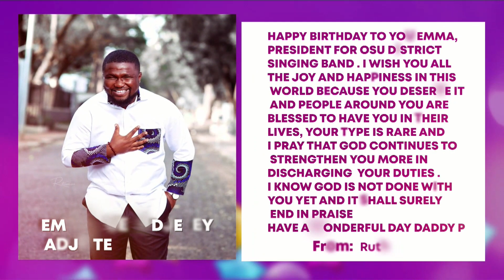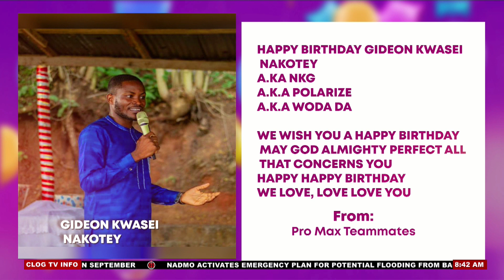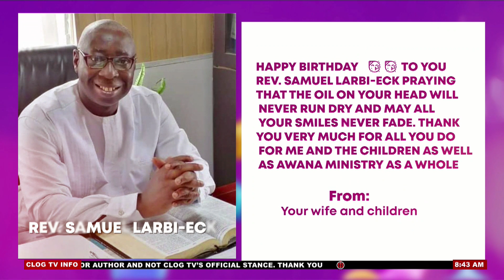LIFESTYLE SEGMENT: WORK LIFE BALANCE